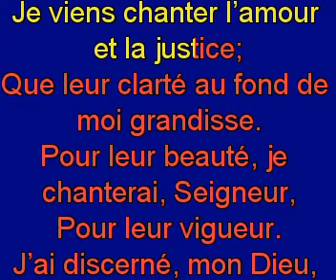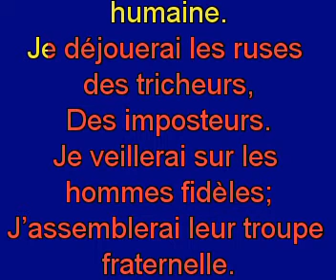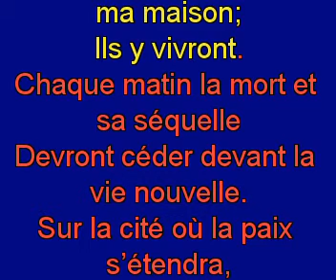Je viens chanter l'amour et la justice